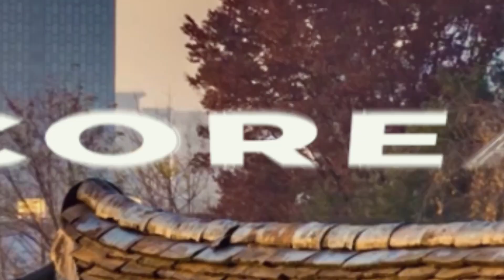Corea para Principiantes recibe a Eun Jin Moon, profesora de coreano en la Universidad Complutense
Teresa Novillo presenta "Corea para Principiantes", un espacio dedicado a la cultura y a la sociedad de Corea del Sur.

En el día de hoy contamos con Eun Jin Moon, profesora de coreano en la Universidad Complutense de Madrid, la Escuela Oficial de idiomas de Tarrasa y también trabaja como intérprete.

Presenta: Teresa Novillo.
Interviene: Eun Jin Moon.